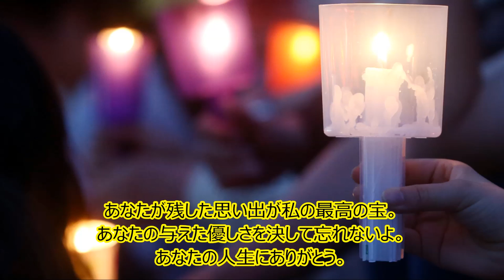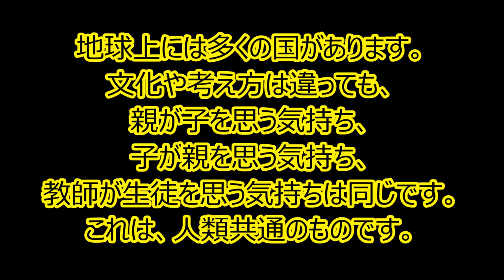All Okayama Project | Japanese (Full Version) “ありがとう”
「セウォル号沈没事故」約250人の高校生の未来を奪った余りにも凄惨な事故。助かった生徒達も心に大きな傷を負いました。
国に関係なく、大切な人を思う気持ちは同じはずです。一人でも多くの方にご参加いただきたいチャリティー曲です。

この曲は岡山在住の有志を中心に「セウォル号沈没事故で悲しい思いをされた 方々の為に何かしたい」との純粋な思いで制作されました。
収益金は全額、希望のブリッジ(全国災害救護協会 Korea Disaster Relief Association)に寄付いたします。

이 곡은 오카야마에 거주하는 뜻 있는 사람들을 중심으로 「세월호 침몰 사고로 슬퍼하고 있는 분들을 위해 뭔가 하고 싶다」는 순수한 마음으로 제작되었습니다.
수익금은 전액, 희망브리지(전국재해구호협회 Korea Disaster Relief Association)에 기부합니다.

This song was produced by volunteers living in Okayama who thought, "We want to do something to help the people that have been saddened by the SEWOL tragedy!" It is with only these pure intentions that we have created this song. All of the proceeds will be donated to Hope Bridge(Korea Disaster Relief Association).